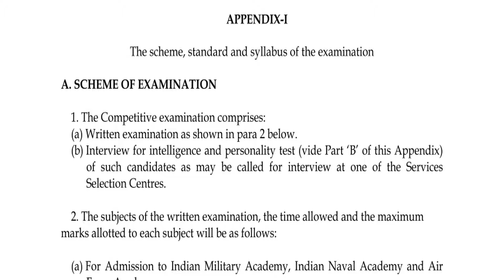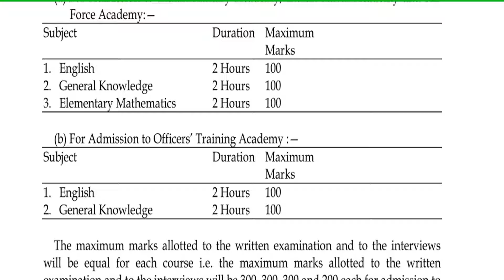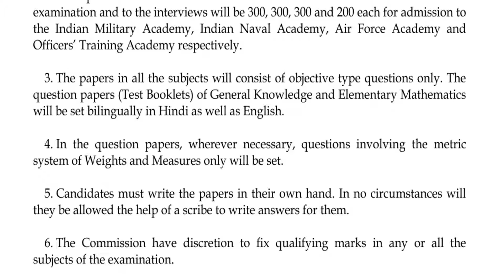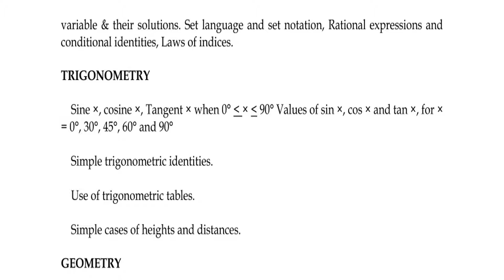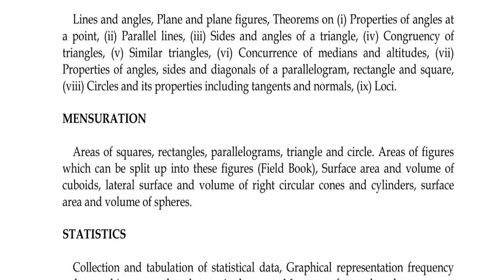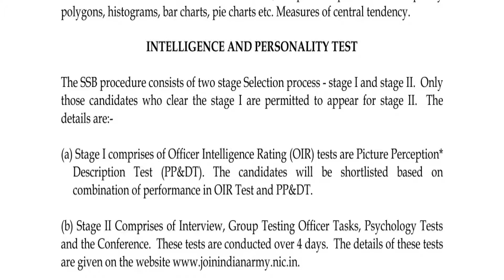UPSC CDS - 2 Exam New Syllabus